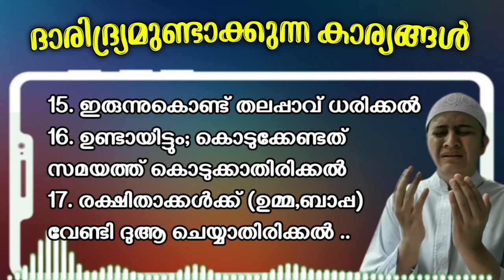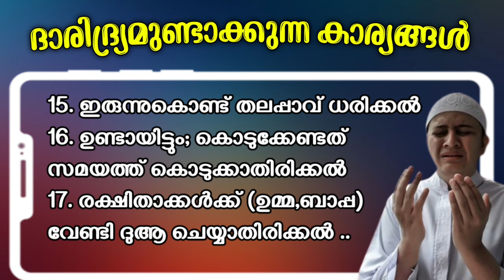ഈ കാര്യങ്ങൾ ശ്രദ്ദിച്ചില്ലേൽ ജീവിതം തുലയും 😳😪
ദാരിദ്ര്യമുണ്ടാക്കുന്ന 17 കാര്യങ്ങൾ

daridryamundakkunna karyangal
daridryamundakkum ee 17 karyangal
Things that cause poverty
proverty
islamic quotes